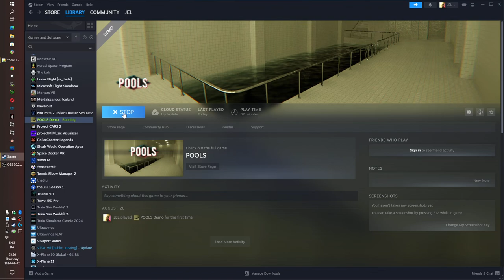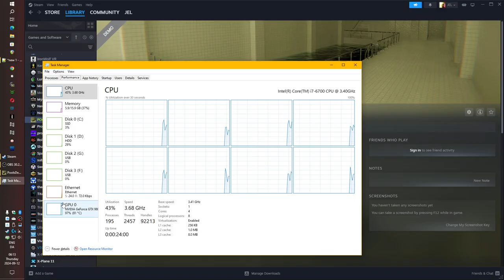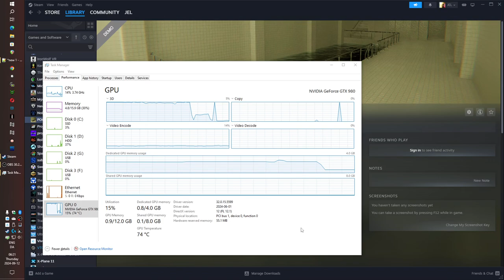Short test of "POOLS demo" on 4GB VRAM Nvidia GTX980 GPU (Actual game-play video, no spoilers)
Short test of "POOLS demo" on 4GB VRAM Nvidia GTX980 GPU on Windows 10 (Actual game-play video, no spoilers)

The game stutters a few times in the video, but that was not observed during game-play (Some stuttering from time to time does happen, but not as bad as in the video), so I guess it was due to how OBS recorded (I was simply recording the desktop and didn't use the dedicated game-capture mode that OBS comes with. It could also simply be because the GPU was pegged at 100% during game-play while I was also using the GPU-encoding option in OBS at the same time)

Pretty good/optimized game-engine when it can run so smooth on a GTX980 :) (An almost 10 year old card by now)

Check out "POOLS" on Steam if you're into atmospheric experiences.